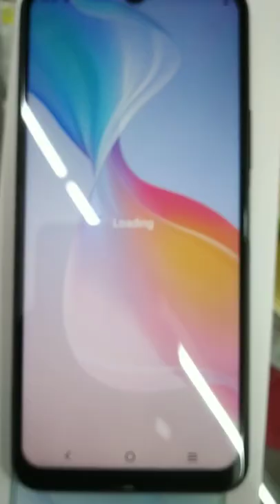Vivo Y21 series Mobile Unboxing Midnight Blue🔵🔵